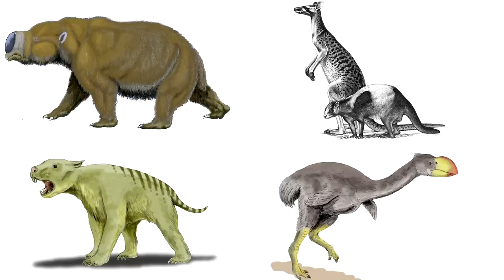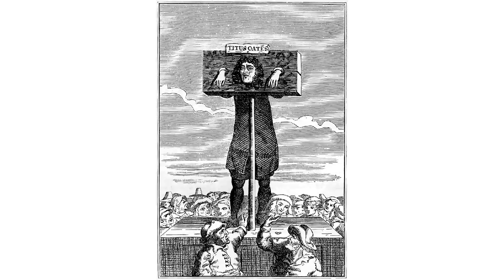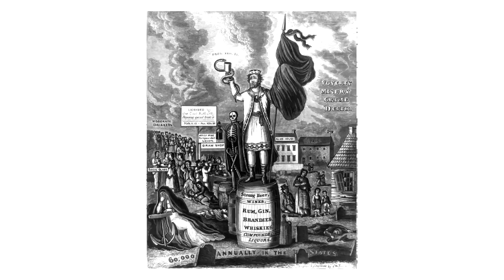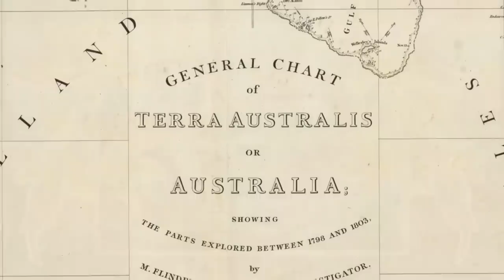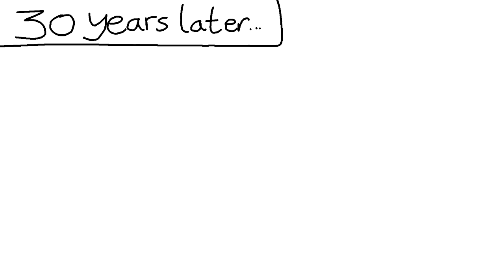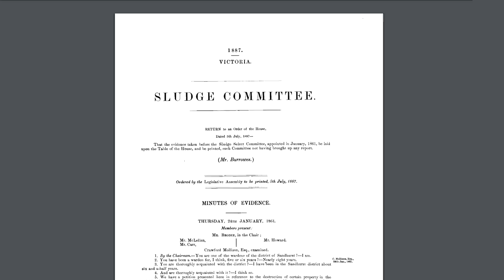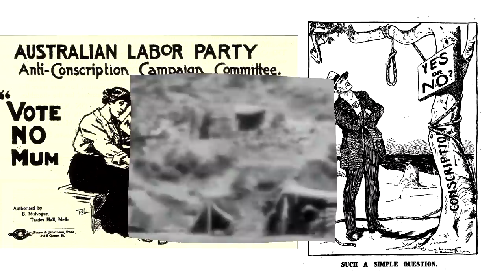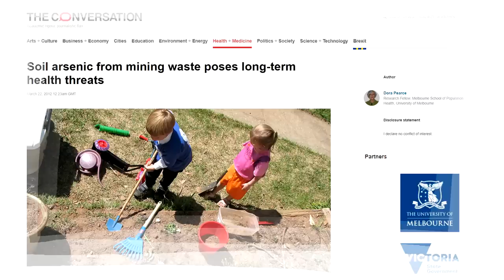EVERYTHING Australia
OH my~ this took a long time.

Rights things

Un echidna australiano en Byron Bay by AUssieYouTOO. com

Gauthier Aubé Didgeridoo 2 @ViaYoga Switzerland by NomadApe

So long, and thanks for all the fish.